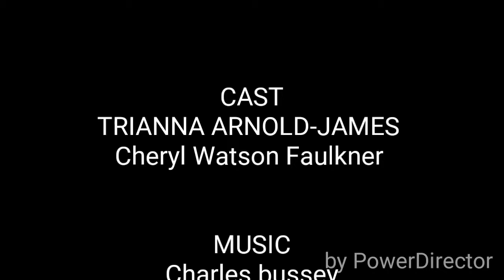Lunchtimetea trianna James